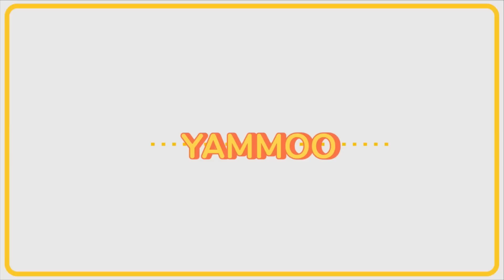[간단 자취요리] 치토스 치킨 텐더 만들기 / 치토스와 치킨의 만남! / 얌무yammoo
▼▼▼더보기▼▼▼ 얌무채널 구독하시고 새요리영상 받아보세요!

이제 길었던 연휴도 끝이 났네요!
모두 알차게 보내셨나요 :D

오늘은 치토스 치킨 텐더를 만들어 볼거에요!
예전에 뿌링클 핫을 처음 먹었을 때 딱 드는 생각이
치토스..?ㅋㅋㅋㅋ
그래서 치토스랑 치킨도 잘어울리겠다 생각해서 메모장에 넣어놨는데 드디어 만들어보게 됐네요!

이 요리는 밀달빵 공포증이나 튀김옷 반죽 기피증이 있으신 분들에게 아주 좋습니다 :D
튀김옷이 정말정말 간단하기 때문이죠!

이 영상 더보기에 써뒀으니 궁금하신 분들은 확인하세용~!

* 예상질문2 : 치토스말고 다른 과자는 안되나요?
* 미리답변 : 거의 될거같지만... 맛이 어느정도 다 다르겠죠?
제가 해먹어본거는 예전에 양파링이랑 이번 치토스인데
둘다 괜찮았어요! 그 외의 과자는 먹어보지 않아서 모르겠네요 ㅠㅠ

# 치토스를 부술때 일반 비닐팩에 넣고 하면 뚫릴때도 있더라구요!
그래서 조금 두꺼운 지퍼백으로 했어요. 일반 비닐팩으로 하실분들은 혹시 모르니까 두겹에 넣고 해보세요 :)

# 치토스를 너무 가루처럼 만들 필요는 없어요.
중간중간 조금씩 남아있는 작은 덩어리들이 함께 튀겨지면
더 바삭바삭 합니다. (그렇다고 너무 크면 닭에 안붙음)

# 계란에 소금을 넣는 이유는 밑간도 있지만, 소량의 소금은
계란을 더 잘/빨리 풀리게 해줍니다.

# 튀김을 두려워하시는 분들은 보통 막 튀거나 요란한 소리가 나기 떄문인데요~ 물이 들어간 경우가 아니라면 불이 너무 세서 그래요.
특히 우리처럼 작은 팬, 적은 기름양으로 할때는
강불에 절대 놓지 마세요. 계속 중불과 약불 사이를 오가세요!
예) 중불에 놓고 튀기다가 점점 달아서 조금 소리가 세진다? = 약불
새로운 튀김반죽을 넣는다 = 중불 ( 찬 반죽이 온도를 확 떨어뜨림)

# 튀김을 할때는 항상 조심하셔야 돼요!

1. 튀김을 하다가 중간에 손은 안씻는게 좋아요. 다끝나고 씻어요!
중간에 물한방울이라도 튀면 난리남
혹시 어쩔 수 없이 씻었다면 손을 확실하게 닦으세요!

2. 항상 젓가락을 테이블위에 잠시 놓을때도 물이 닿는지
확인하세요. 밑에 물이 있는지 모르고 그 위에
잠시 뒀다가, 그 젓가락으로 다시 튀김 뒤집는데 물이 묻어있으면
갑자기 대 난리가 일어납니다.
튀김할때는 이렇게 자나깨나 물조심
물만 조심하면 위험한 일이 거의 일어나지 않아요!

- 치토스 텐더 레시피 -

* 주재료 : 치토스(아무맛이나 괜찮지만 매콤한맛 추천), 계란, 닭( 가슴살을 썼지만 다른 순살부위도 괜찮음)

* 계란 밑간 : 소금 1꼬집

★ 모든 계량 일반 숟가락(아빠숟가락)으로
★ 평평하게, 납작하게 깎아서 ! (계량스푼 X / 수북하게 계량X)

* 요리영상 - 매주 화/금 5시
* 리뷰,사운드영상 - 매주 수/토 5시,9시
 ( + 외에 추가로 올라가는 영상은 인스타 공지 )